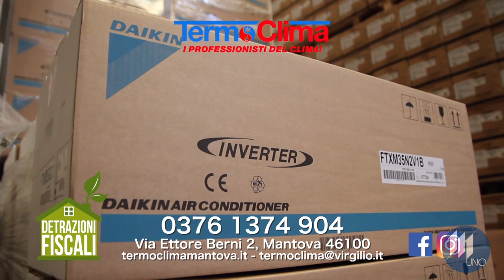Gli highlights di Legnago-Mantova 1-1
Le immagini del match di ieri sera tra Legnago-Mantova 1-1